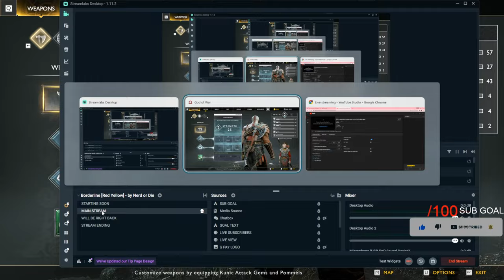GOD OF WAR WALKTHROUGH PART 3 EXPERT Shares Top Gaming Tips!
Welcome to the ULTIMATE GOD OF WAR GUIDE! In this comprehensive video, we dive deep into the incredible world of God of War, offering you essential tips, tricks, and secrets to enhance your gameplay. Whether you're a seasoned warrior or new to Kratos' journey, this guide is packed with valuable insights to help you conquer every challenge.

- Expert strategies for combat and navigation
- Hidden secrets and collectibles you don't want to miss
- How to efficiently upgrade your weapons and skills
- Tips for tackling tough bosses and enemies
- Insights into the game's lore and character development

Join us as we explore the breathtaking landscapes of Norse mythology, unravel the story, and discover the best ways to maximize your experience in God of War.

Get ready to unleash your inner god and embark on an epic adventure!